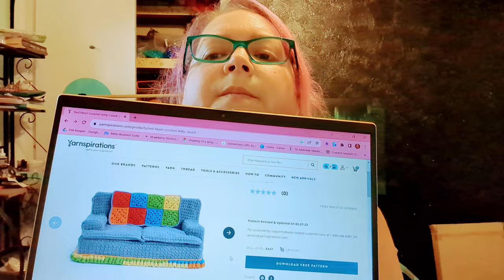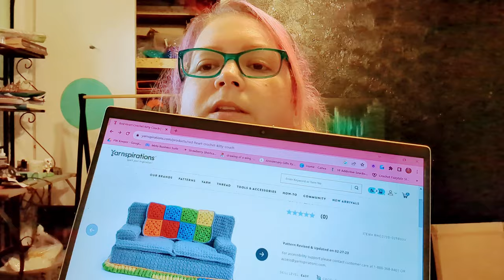Channel Introduction, Art Room Tour, Crocheting a Cat Couch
An introduction to my channel. What to expect, channel goals and more

The crochet pattern can be found by googling "red heart cat couch" and the yarn is "candy stripe" by I love this yarn.

big thanks to @MidwestMagicCleaning and his fans for all of the support!